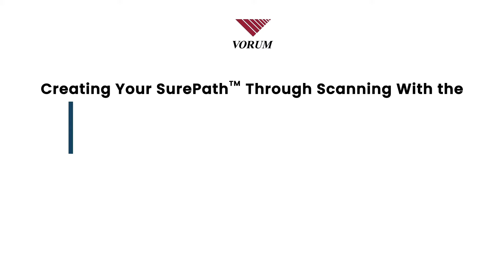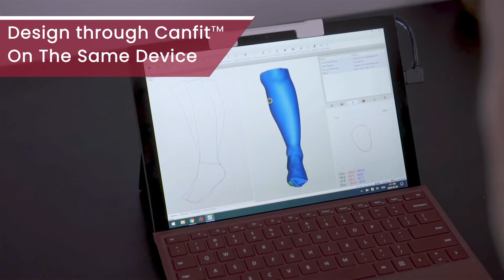Luma with Extended Tether Cable | Vorum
We developed Luma as a way for clinicians to easily scan their patients and get a design-ready file in minutes. While the process is fast with Luma, we've made it even better by implementing an optional extended tether cable. This cable gives clinicians the ability to effortlessly navigate around their patients with a smaller piece of hardware. At the same time, they can still get real-time feedback on their scans by placing the tablet in a convenient location to view. Luma helps clinicians scan more effectively and accurately for better patient outcomes.

This is the official Vorum channel. Here you'll find the latest news, products, and other engaging content. With over 30 years in the O&P industry, our team is dedicated to developing the best digital solutions to improve the future of patient care.